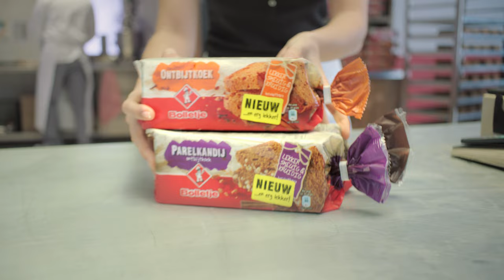Bolletje - Middelvinger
Directed by: Rick Lenzing
Company: In Case Of Fire